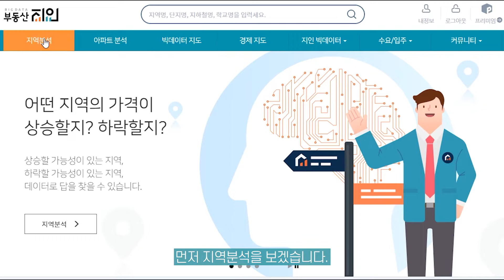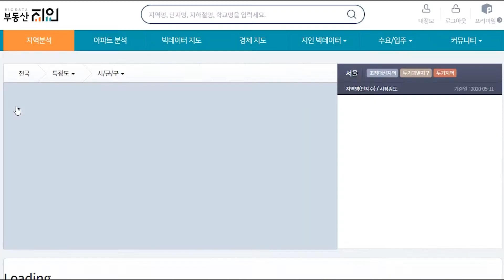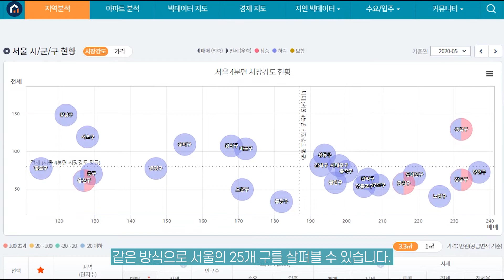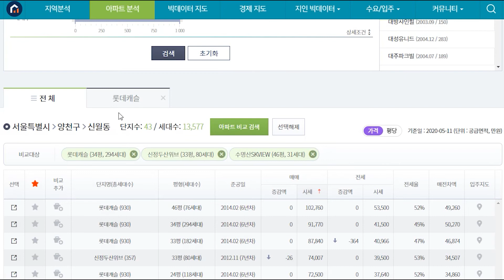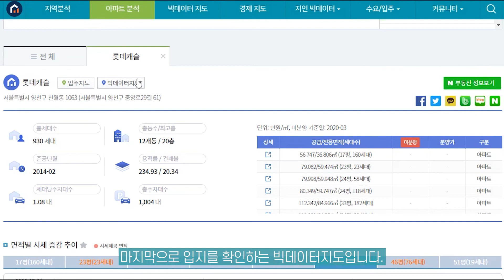[프롭테크 벤처기업] 부동산 흐름을 분석하는 부동산지인 활용 영상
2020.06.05 프롭테크 데모데이 참가 기업 부동산지인 입니다.
해당 기업의 간략 소개와 사업 전망을 확인해보세요

더 궁금하신 사항이 있으시면 곧 공개될 프롭테크 데모데이 공지사항을 확인해주세요!

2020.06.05 프롭테크 데모데이
참가기업 및 세부정보를 알고 싶으신 분은 하단의 행사 바로가기를 눌러 주세요

데모데이 참가를 희망 하시는 분은 오프라인/온라인 확인 하신 후 신청해주세요